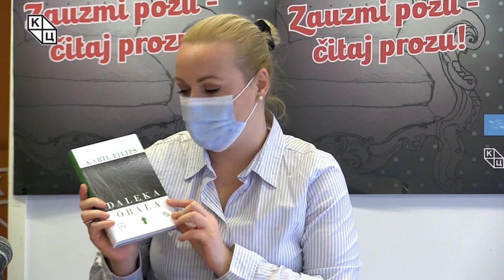Prosefest од 16. до 18. децембра.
Овогодишњи, четрнаести пореду ПРОСЕФЕСТ биће одржан у онлајн форми, а програм фестивала биће доступан најширем аудиторијуму на званичном Јутјуб каналу Културног центра Новог Сада. ПРОСЕФЕСТ ће се одржати од 16. до 18. децембра.